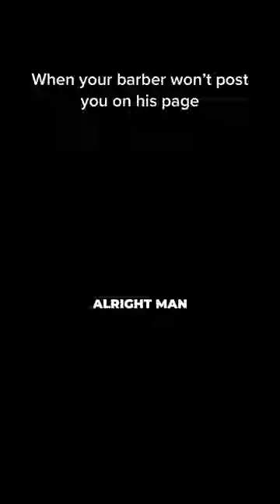When Your Barber Won't Post You on His Page